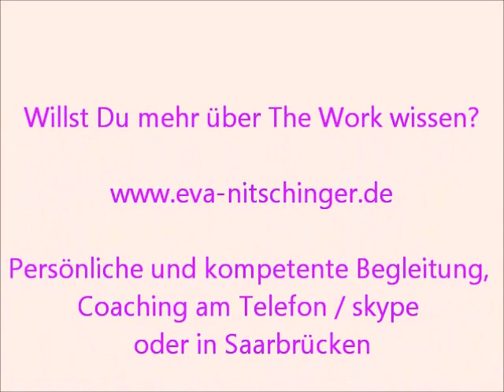Er sollte mich lieben! Persönliche "Work"! The Work von Byron Katie", Eva works!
Ich zeige dir, wie du selbst "worken" kannst, wenn du traurig bist, weil ER dich nicht liebt! Video aus 2012 - eines meiner ersten Videos auf Youtube :-) : HIER bekommst du ein kostenfreies E-Book mit The Work und mehr ...

In diesem Video gehe ich durch die VIER FRAGEN von The Work von Byron Katie, die DEIN Leben ab sofort verändern können und öffne mich für dich, damit du The Work auch in dein Leben lassen kannst.
Hier sind die 4 Fragen, die Katie uns allen geschenkt hat, und danach kehre ich den Gedanken um:

1. IST DAS WAHR?
Begegne JEDEM deiner stressigen, panikmachenden, angsterregenden Gedanken mit dieser Frage und warte, welche Antwort aus deinem Inneren auftaucht...
2. KANNST DU MIT ABSOLUTER SICHERHEIT WISSEN, dass das wahr ist?
3. WIE REAGIERST DU, WENN DU DIESEN GEDANKEN GLAUBST? FINDE DEINEN ANTEIL an dem Geschehen...
4. WER WÄRST DU OHNE DIESEN GEDANKEN? WOHOOO - diese Frage bringt dich in eine neue Welt, wenn du dich auf sie einlässt.

5. KEHRE den GEDANKEN UM: DAS GEGENTEIL VON DEM IST WAHR, was es grad in dir denkt! Finde Beispiele, die dich "erleuchten" und entdecke deine Wahrheit, die tief in dir schlummert.

MEHR von Eva gibt es hier:

►► Willst du MEHR Selbstliebe in dein Herz holen und ein authentisches und freies Leben führen? Besuche meine Homepage, um aktuelle Termine online und offline zu sehen

►► In "Eva´s Bootcamp", einer intensiven Online-Coach-Ausbildung, erfährst du The Work von Byron Katie mit deinen tiefsten Themen UND lernst, andere Menschen durch The Work zu begleiten; du lernst Coachingtools, wie empathische Gesprächsführung, das Intuitive Klopfen, und vieles mehr:

►► Erste Schritte mit The Work von Byron Katie gehen und Teil einer Community werden, die gemeinsam Richtung Selbstliebe geht, kannst du hier: Die DSS - Die Selbstliebe Schule

2. 7 Schritte zu mehr Selbstliebe
3. Erste Hilfe bei Angst!

Eva Nitschinger, Psychologin, Heilpraktikerin für Psychotherapie, Begleiterin und Trainerin für The Work von Byron Katie - ausgebildet im Institute for The Work, Ojaj, Kalifornien Hypnosetherapeutin, EMDR, Familienaufstellungen und Aufstellungen mit Teppichflicken im Zentrum für seelische Gesundheit Saarbrücken, seit 2012

►► Ausbildungen zum Heilpraktiker / zur Heilpraktikerin für Psychotherapie (nur für Deutschland). Kontaktiere mich gerne über meine Homepage ), dann sende ich dir gerne ein kostenfreies "Starter-Kit" zu, damit du dich über diese zertifizierte Ausbildung informieren kannst. Ich freue mich, wenn du deinem Leben eine neue Richtung geben willst!

Teile bitte meinen Kanal mit deinen Bekannten und Freunden, herzlichen Dank!

Deine Eva